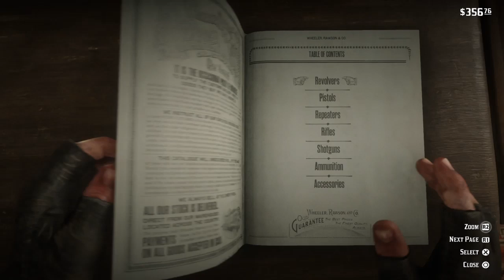Red Dead Redemption 2 Walkthrough Part 10 "Sheep & The Goats" (With Commentary)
Red Dead Redemption 2 Gameplay Walkthrough Episode (Part) 10 includes An American Pastoral Scene and The Sheep And The Goats. This walkthrough for Red Dead Redemption 2 will include the Full Game, all Bosses, Cut Scenes, Main Missions, Gameplay and an Ending.